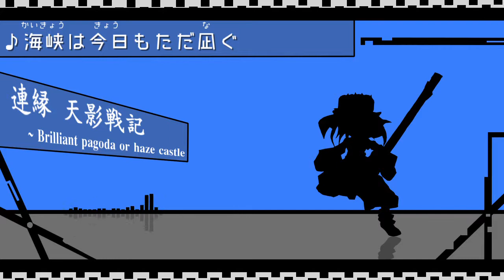海峡は今日もただ凪ぐ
自作ゲーム「連縁 天影戦記」３面らへん道中曲『海峡は今日もただ凪ぐ』